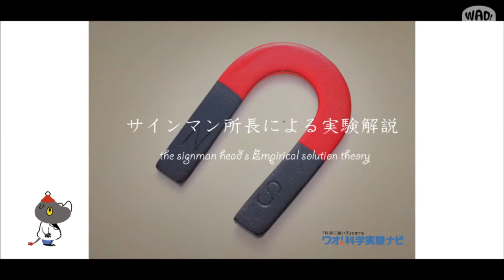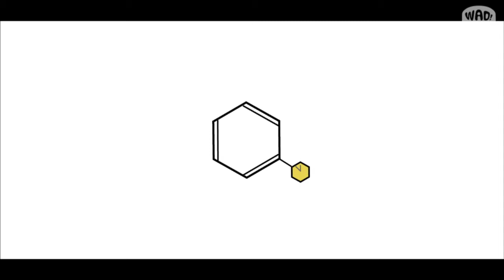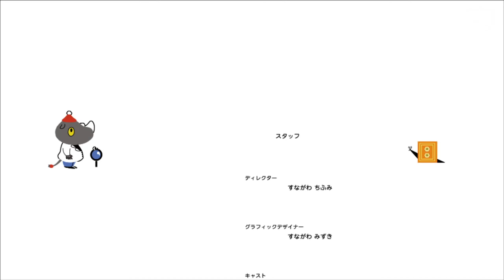サイエンス“ミニ”ショー「じしゃく、ほか」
小学生を対象にした「科学の興味深さ」に触れる番組。科学に感じる”おもむき”や”おもしろみ”を、ちょっと不思議なキャラクターたちが紹介します。
きょうのコーナーは、ミニ実験・なぞなぞ部屋の電電さん・ミニ進化・引き出しの中のルーペの４つです！